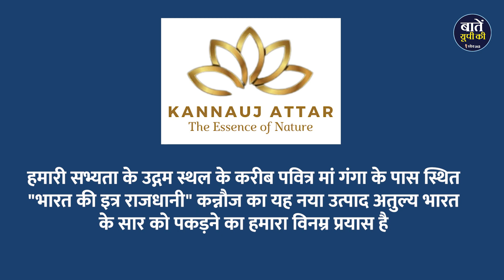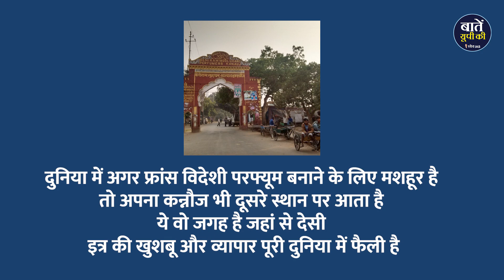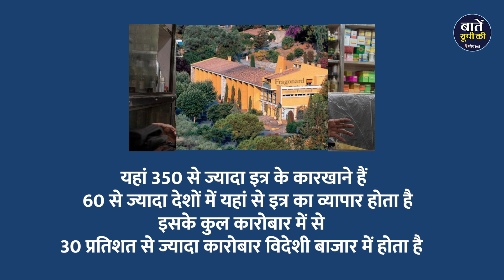जानिए UP के Kannauj का Perfume America तक कैसे पहुंचा | Made In India Perfume Launches In New York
इत्र की राजधानी कहा जाने वाला उत्तर प्रदेश का जिला कन्नौज अपने खास तरह के इत्र के लिए दुनियाभर में मशहूर है। इत्र के बारे में मुगल बादशाह जहांगीर का कहना था 'यह टूटे दिलों को जोड़ता है और सुकून देता है। कन्नौज का इत्र एक बार फिर अब हिंदुस्तान ही नहीं विदेशी धरती पर भी महकने को तैयार है। वैलेंटाइन-डे पर अमेरिका के न्यूयॉर्क शहर में परफ्यूम बनाने वाली कंपनी जिघराना और बिजनेसमैन विकास खन्ना द्वारा परफ्यूम 'विकास खन्ना बाय जिघराना' लॉन्च किया गया।

धन्यवाद